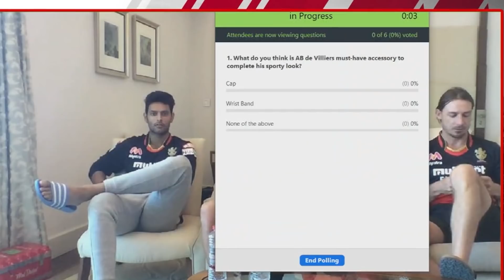Myntra Insider Meet & Greet with RCB!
Watch what happened when Myntra's most Loyal Insiders got a chance to get up close and personal with RCB Players!